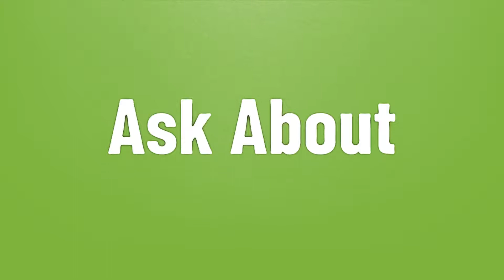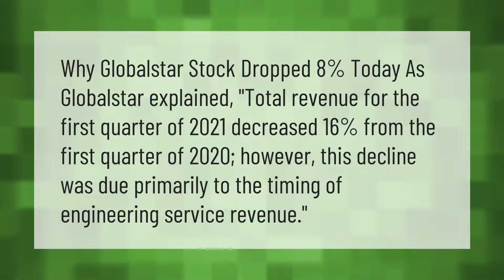Will GSAT stock go up?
00:00 - Will GSAT stock go up?
00:42 - Why is GSAT stock dropping?
01:10 - Where will NIO stock be in 5 years?

Laura S. Harris (2021, June 28.) Will GSAT stock go up?
    AskAbout.video/articles/Will-GSAT-stock-go-up-256336